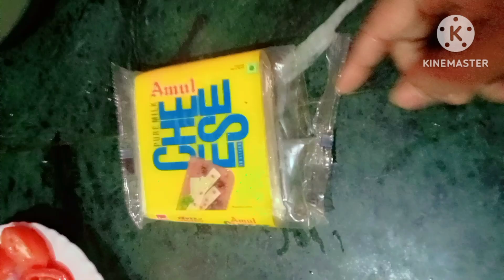चलो आज बनाते हैं पॉकेट पिज़्ज़ा🍕❤️🔥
चलो आज बनाते हैं पॉकेट पिज़्ज़ा🍕dailyvlog